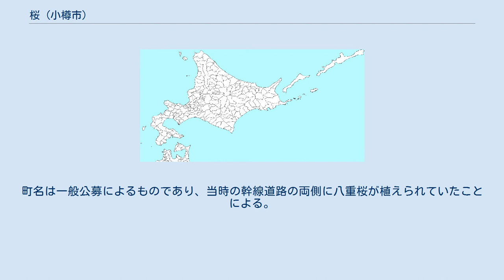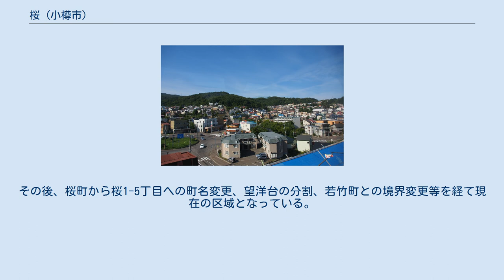桜 (小樽市)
小樽市の町・字
日本 」 北海道 」 小樽市 」 桜 (小樽市) 桜（さくら）は、北海道小樽市の地名。
桜1丁目から桜5丁目に分かれている。
 小樽市街地の東側に位置する。
平磯岬から朝里川の間の国道5号より山側の地域で、斜面に広がる閑静な住宅街となっている。
小樽市および札幌市のベッドタウンとして機能している。
 東は朝里川を挟んで新光、西は若竹町及び潮見台、南は望洋台、北は船浜町と接する。
 1870年（明治3年）熊碓村が成立。
当時の村域は現在の桜の他、船浜町、望洋台、朝里川温泉の一部を含む地域であった。
1902年（明治35年）4月、熊碓村、朝里村、張碓村、銭函村が合併し新たに朝里村となり二級町村制施行。
当該地域は朝里村大字熊碓となる。
1935年（昭和10年）から朝里村議会の決議を経て東小樽土地区画整理組合による土地区画整理が実施された。
正式な地名についても、1939年（昭和14年）に朝里村大字熊碓から大字東小樽が分割されるが、翌1940年（昭和15年）9月には、朝里村が小樽市に合併しその一部となる。
1943年（昭和18年）小樽市大字熊碓村と大字東小樽が小樽市船浜町、桜町、字豊倉へ分割される。
うち桜町は山側に位置する。
町名は一般公募によるものであり、当時の幹線道路の両側に八重桜が植えられていたことによる。
その後、桜町から桜1-5丁目への町名変更、望洋台の分割、若竹町との境界変更等を経て現在の区域となっている。